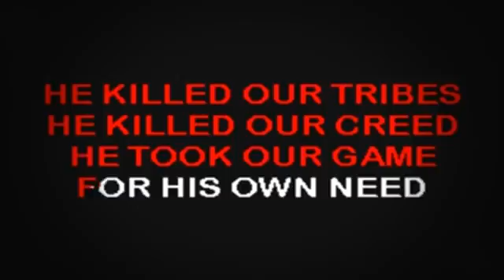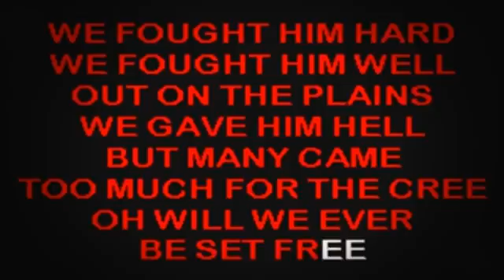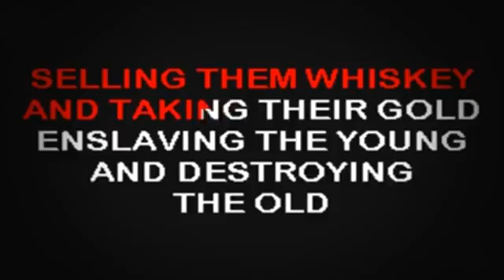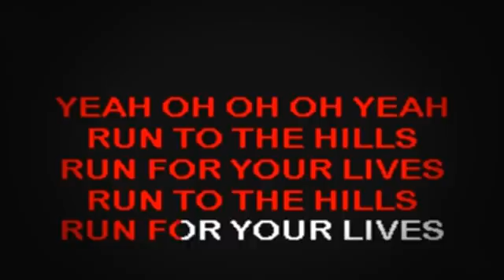SC1026 03 Iron Maiden Run To The Hills [karaoke]